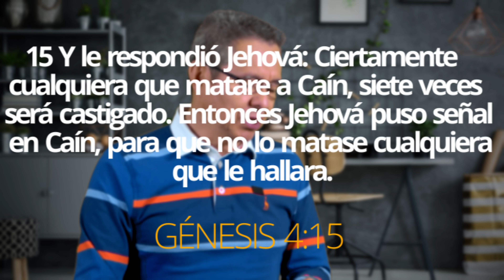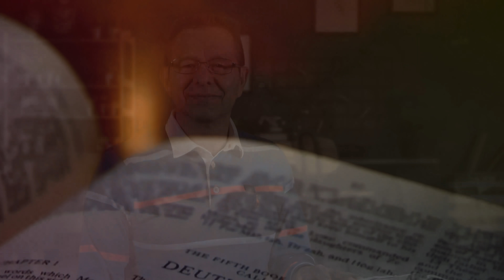DANIEL HERRERA - LECCIÓN ESCUELA SABÁTICA - ABRIL 14-2022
O Escríbeme un msj a mi Numero de WhatsApp a través de este enlace:

Lección 3 | Jueves 14 de abril
LA MALDAD DEL HOMBRE

Lee Génesis 4:17 al 24. ¿Cuál fue el legado de Caín? El crimen de Caín,
¿cómo abrió el camino para la creciente maldad de la humanidad? El nieto de Caín, Lamec, se refiere al crimen de Caín en el contexto del suyo. Esta comparación entre el crimen de Caín y el crimen de Lamec es reveladora. Mientras que Caín guarda silencio sobre su único crimen registrado, Lamec parece estar jactándose del suyo, y lo expresa en un canto (Gén. 4:23, 24). Si bien Caín pide la misericordia de Dios, no se registra que Lamec la pidiera. Mientras que Caín es vengado siete veces por Dios, Lamec cree que será vengado setenta veces siete (ver Gén. 4:24), un indicio de que él es muy consciente de su culpa.

Además, Caín es monógamo (Gén. 4:17); Lamec introduce la poligamia,
porque la Escritura dice específicamente que “tomó para sí dos mujeres” (Gén. 4:19). Esta intensificación y exaltación del mal definitivamente afectará a las próximas generaciones de cainitas. Inmediatamente después de este episodio de maldad en la familia cainita, el texto bíblico registra un nuevo acontecimiento que contrarresta la tendencia cainita. “Conoció de nuevo Adán a su mujer” (Gén. 4:25), y el resultado fue el
nacimiento de Set, nombre que le pone Eva para indicar que Dios había sustituido “otro hijo” en lugar de Abel. Por cierto, la historia del nombre Set precede a Abel. El nombre Set deriva del verbo hebreo ‘ashit, “pondré” (Gén. 3:15), que da comienzo a la profecía mesiánica. La simiente mesiánica se transmitirá en el linaje setita. Posteriormente, el
texto bíblico da el registro del linaje mesiánico que comienza con Set (Gén. 5:3), e incluye a Enoc (Gén. 5:24), Matusalén, y termina con Noé (Gén. 6:8).

La frase “hijos de Dios” (Gén. 6:2) se refiere al linaje de Set, porque están destinados a preservar la imagen de Dios (Gén. 5:1, 4). Por otro lado, la identificación “las hijas de los hombres” (Gén. 6:2) parece tener una connotación negativa, ya que se contrasta la descendencia de quienes son conforme a la imagen de Dios con quienes son conforme a la imagen de los hombres. Y es bajo la influencia de estas “hijas de los hombres” que los hijos de Dios “tomaron para sí mujeres, escogiendo entre todas” (Gén. 6:2), lo que indica la dirección equivocada que
estaba tomando la humanidad.

Lee Génesis 6:1 al 5. ¡Qué testimonio tan poderoso de la corrupción del pecado! ¿Por qué debemos hacer todo lo posible, con la ayuda de Dios, para erradicar el pecado de nuestra vida?

✅ *kwait:*